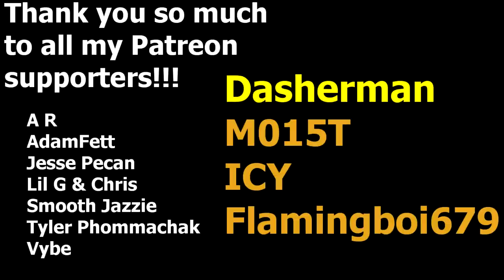Trying To Win JUST ONE GAME With F-Tier Strategy Decks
Just. One. Game.
Huge shoutout to Slage Peterson for the editing of this one.